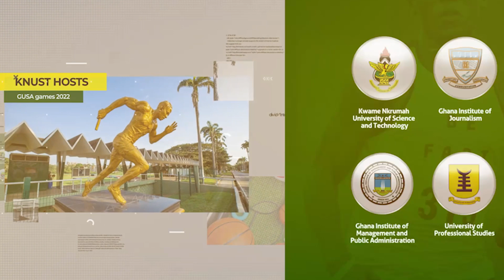October 31, 2022